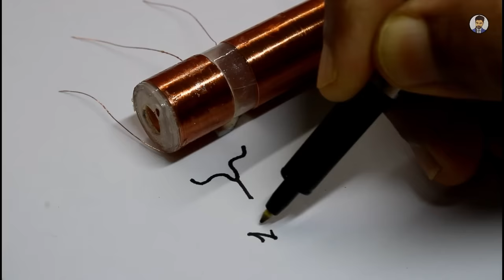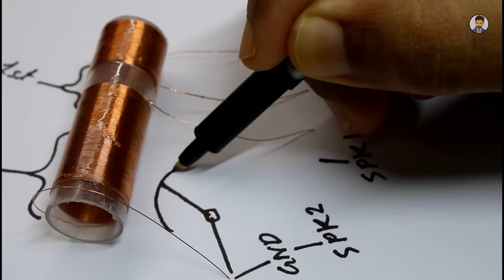how to make radio without power at your home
Good News!